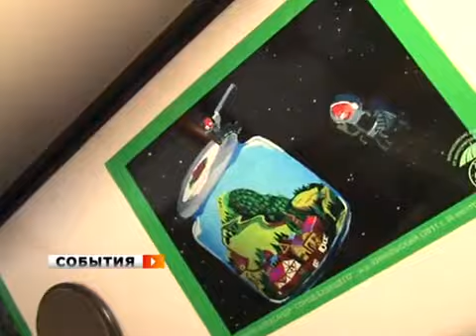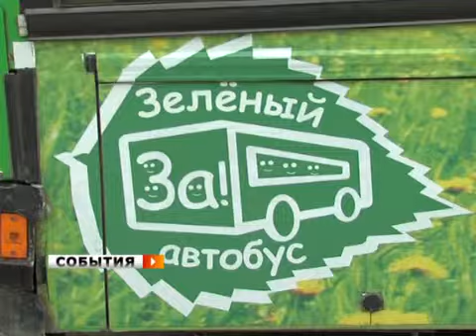Экологическая акция «Зеленый автобус»